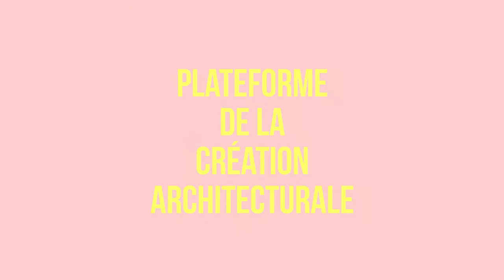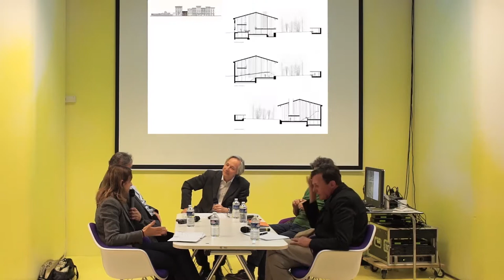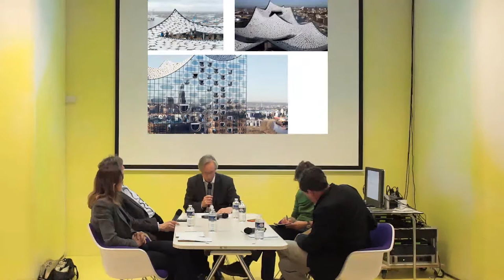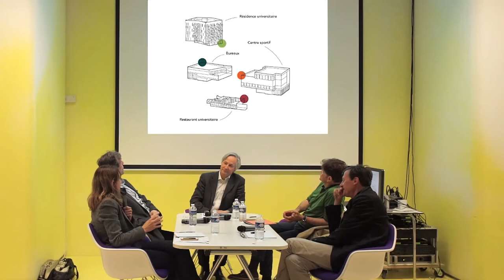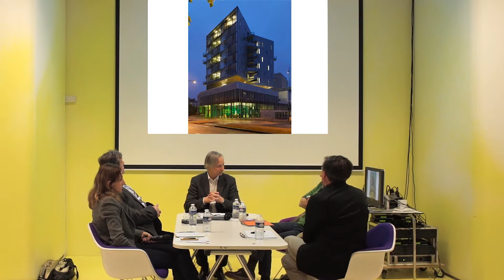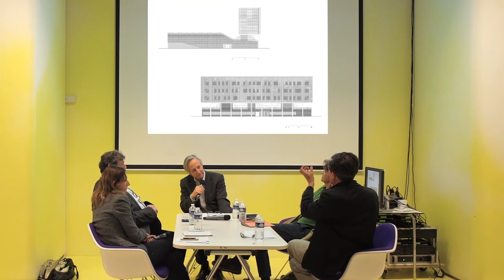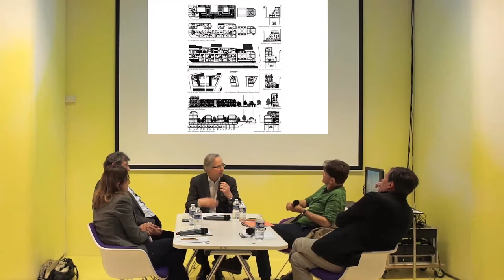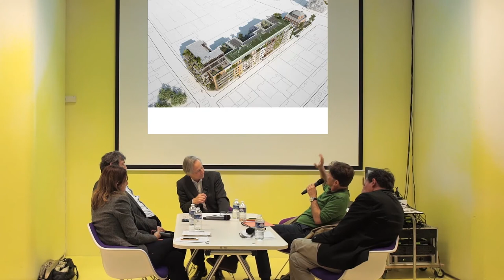Les Rendez-vous critiques - 11 mai 2017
Plateforme de la création architecturale

Les Rendez-vous critiques du 11 mai 2017

Les Rendez-vous critiques sont le moment de la confrontation des idées et de la controverse sur fond d’actualité. Dans ce format vif, il s’agit pour les critiques invités d’analyser la production architecturale en France ou à l’étranger. Tout type de programmes construits est ainsi passé au crible, dans des échanges qui visent à pointer les tendances comme les correspondances. Par définition, ces Rendez-vous critiques s’adressent à un public large, qui peut intervenir dans les échanges.
Frédéric Edelmann, Richard Scoffier,Sophie Trelcat et Philippe Trétiack, ouvrent le débat, avec Francis Rambert, sur l’actualité architecturale.

Attribution du prix Pritzker à RCR Arquitectes, Olot, Catalogne
L’ElbPhilharmonie, Hambourg, Herzog & de Meuron architectes
La Seine musicale sur l’île Seguin, Boulogne-Billancourt, Shigeru Ban et Jean de Gastines architectes
La Cité internationale Paul Ricœur, Rennes, Hérault Arnod architectes
L’Etoile (Espaces et technologies ouverts pour l’innovation des laboratoires et des entreprises),
Évry, Block architectes
126 logements avenue du Général Leclerc, Paris 14e, Louis Paillard architecte et urbaniste